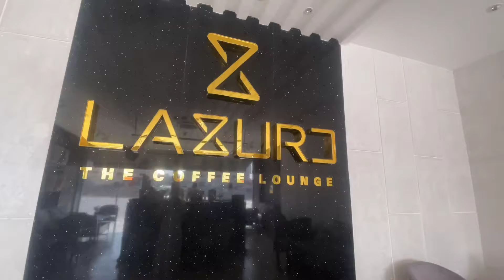٢٩ ديسمبر، ٢٠٢١